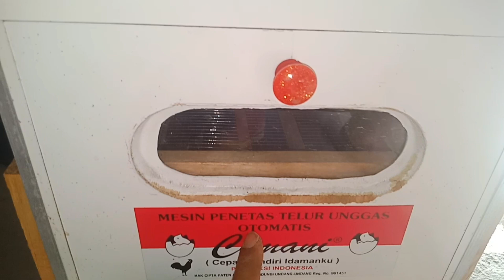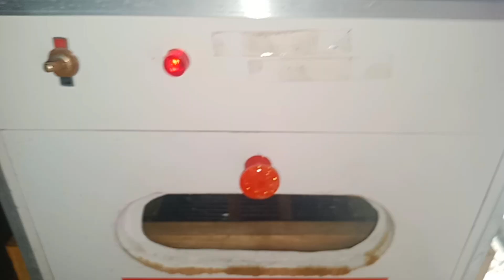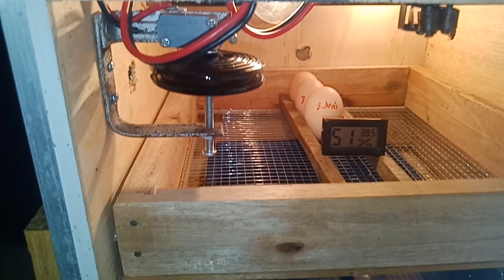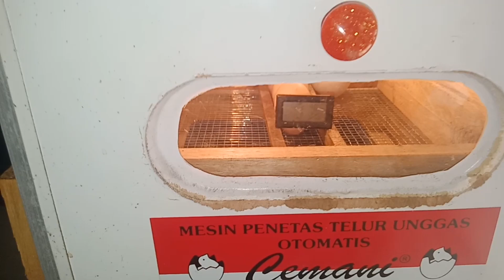Review MESIN TETAS Manual kapasitas 30 butir telur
Review mesin tetas telur manual kapasitas 30 butir telur.